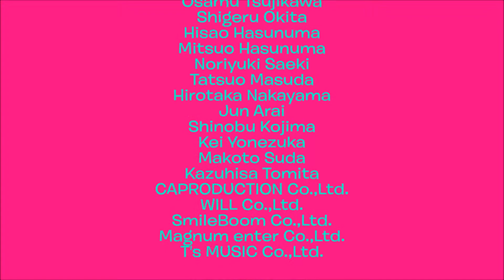Battle Introduction (Updated for 2019)